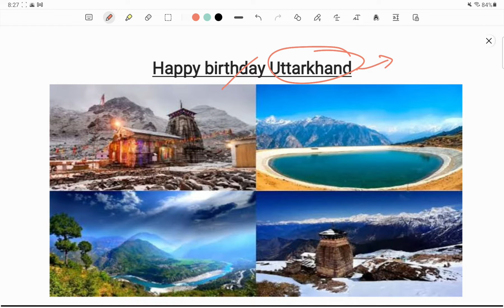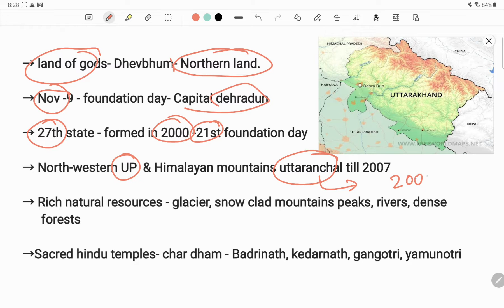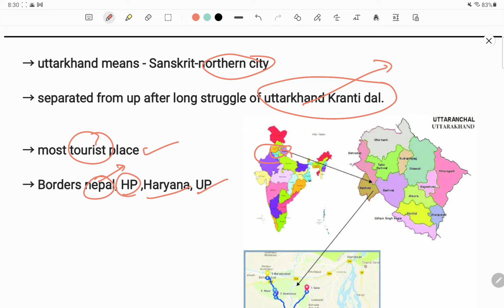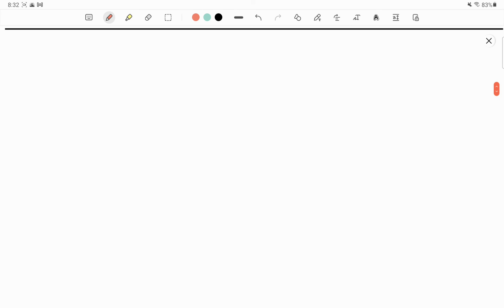Uttarkhand formation day | upsc | appsc | tspsc | ibps | current affairs | SPR edutech Tamil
30 DAYS CRASH COURSE
- SPEEDMATHS TRICKS,
-CONCEPTS
-CONCEPT PRATICE
-COMPLETE GUIDANCE just in 30 days

Uttarkhand formation day | upsc | appsc | tspsc | ibps | current affairs | SPR edutech Telugu

Here we also provide online live classes with selected number of students and  train them through online platform.

CLASSES BY SPR-

INDIA'S 1st Multilingual Education channel to benefit all students preparing for IAS | IPS | UPSC  | CSAT | STATEJOBS | GROUP 1 | SSC | BANKING | group2 | group3 | vao | vro| PLACEMENTS etc.,